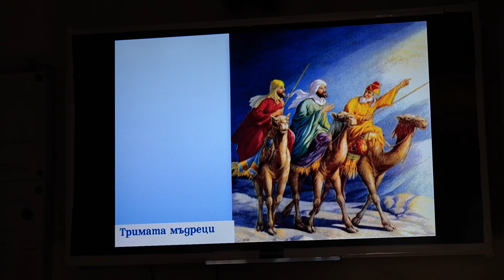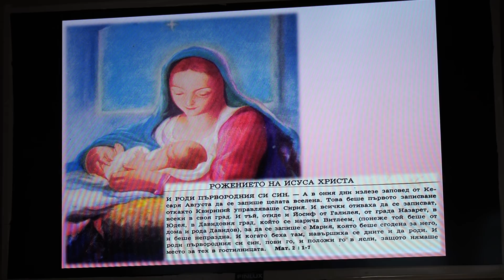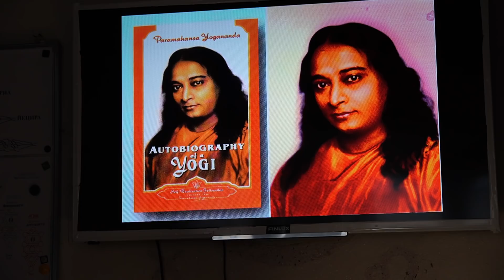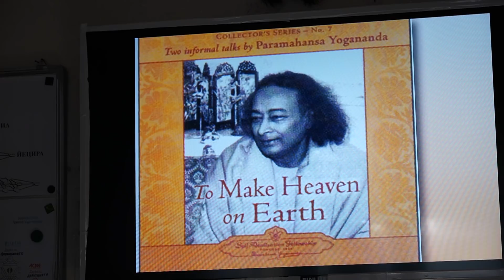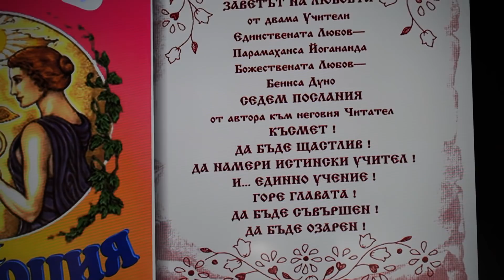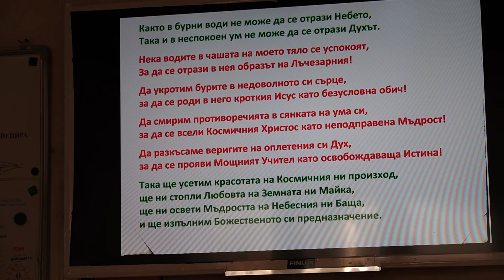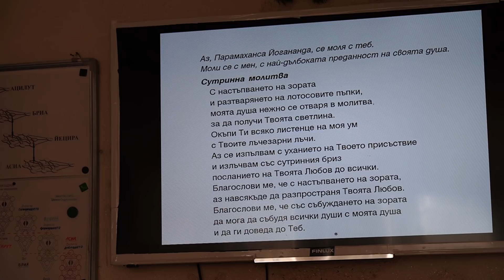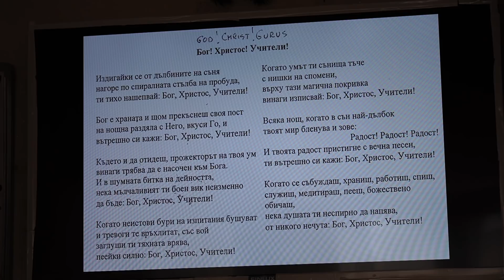Бъдник - 24.12.2019г. Христо Маджаров